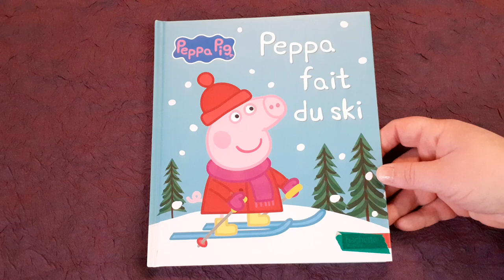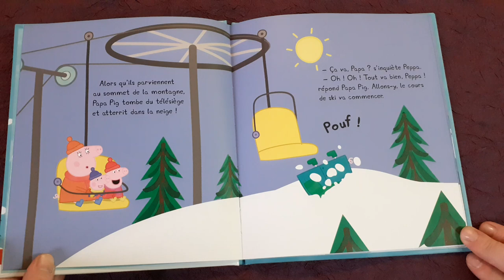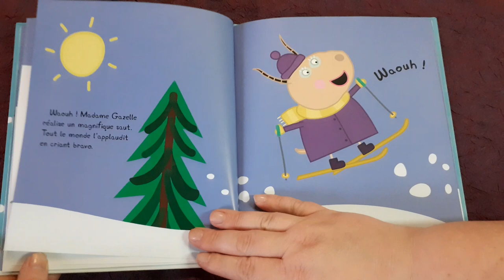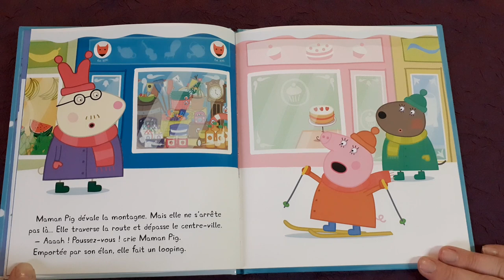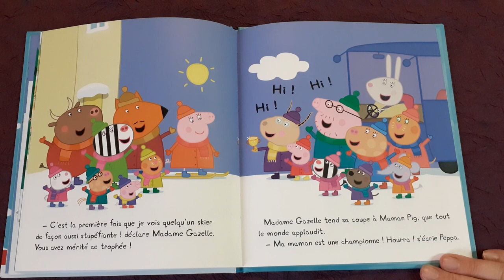🐽Peppa Pig fait du ski 🌨 / Histoire 📖 pour les enfants 🧒👶👱‍♀️ en Français 🇨🇵